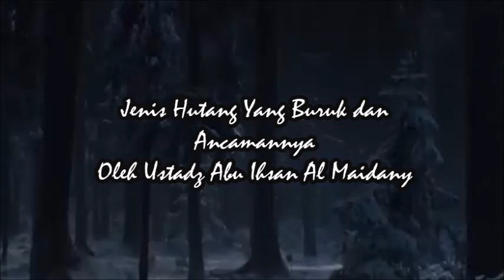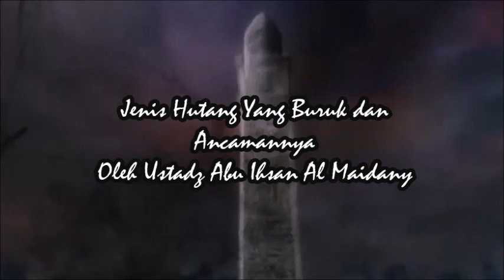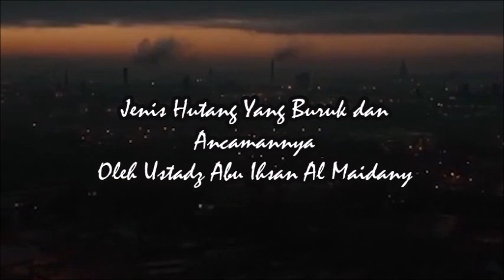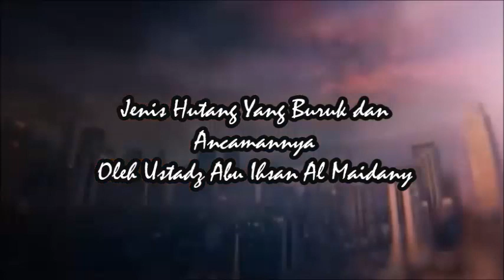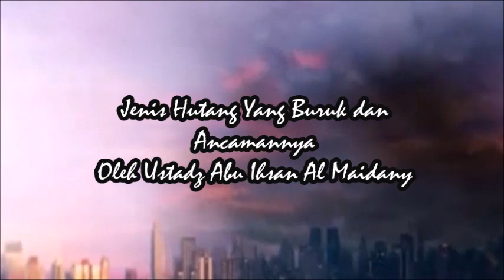Jenis Hutang Yang Buruk dan Ancamannya - Ustadz Abu Ihsan Al Maidany ( Satu Jalan Lurus )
Silahkan Hubungi :
IG : asadussahra IG : umrohekspansi